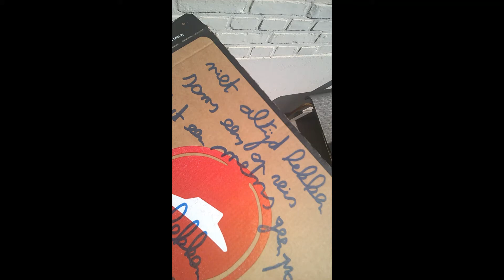Balkonnenvrees #24: __isolatie__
Balkonnenvrees zijn heerlijk amateuristische filmpjes van maximum 2 minuten met gedichten van op een balkon in coronatijden.
Dit gedicht gaat over huidhonger en schreef ik aan het begin van deze lockdown.
Bedankt om te kijken. En doe vooral zelf mee. Spreek een gedicht in van op je balkon, van uit je luie zetel, van aan je keukentafel en help ons mee door deze moeilijke tijden.
...And poetry for all!